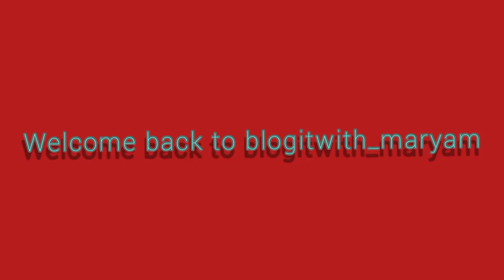Special Chicken Sandwich Recipe | Kids Favourite snack to make at home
Special Chicken Sandwich Recipe | Kids Favourite snack to make at home | @blogitwith_maryammixedblog08